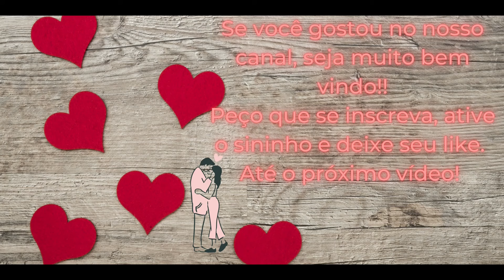41 - NICE E RODRIGO SE BEIJAM ( FORMATO REAGINDO NOVELA ANJO MAU )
41 - NICE E RODRIGO SE BEIJAM ( FORMATO REAGINDO NOVELA ANJO MAU )

Peço que deixe seu like, seu comentário ( com sugestões de músicas, vídeos, histórias, trechos) porque ajuda e muito na criação de conteúdo do canal e não esqueça de se inscrever e ativar o sininho para não perder as notificações de vídeos do nosso canal. Vamos juntos atingir a meta de sete mil inscritos até o final do ano, Sos Noveleiros?? Conto com a ajuda de vocês!! 💞